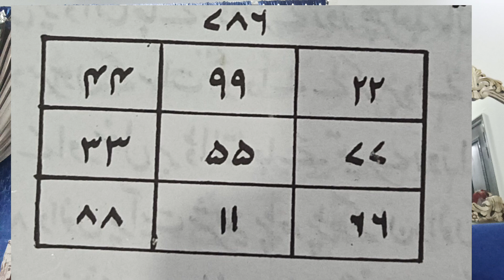Khawab Mai Kam Hona Ya na Hona Ka Maloom Hona